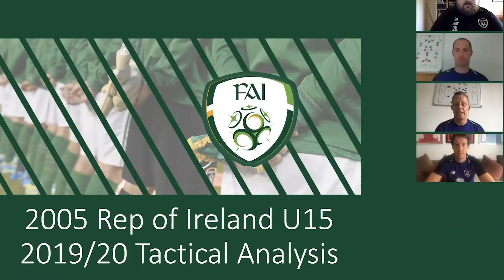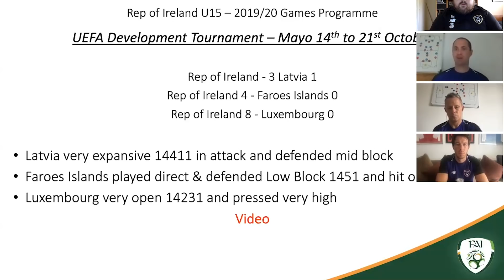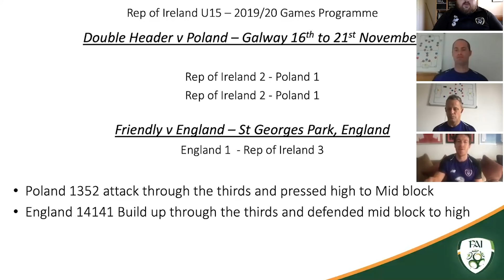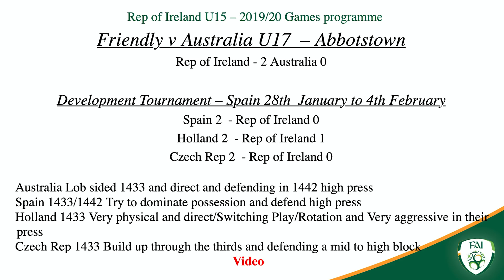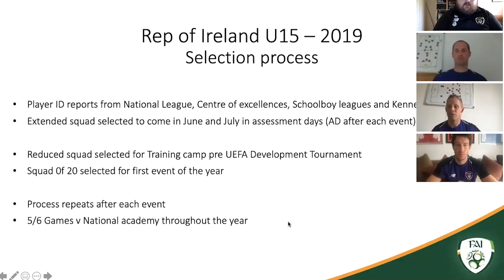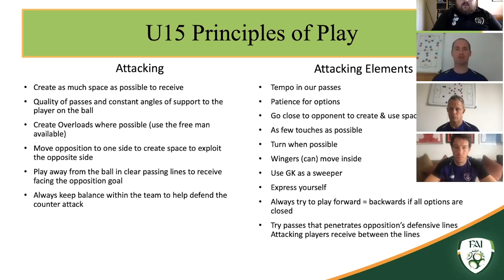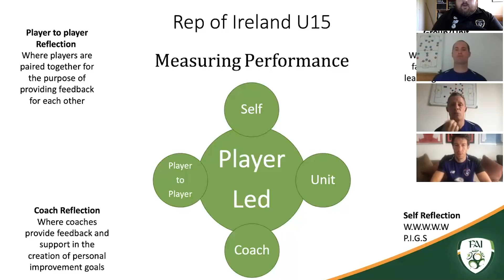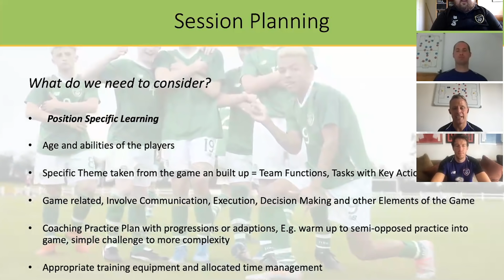Coach Education Webinar | Jason Donohue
Republic of Ireland Under-15 Head Coach Jason Donohue is joined by assistant coaches Will Doyle & Sean St Ledger to break down the tactical analysis of their opposition.